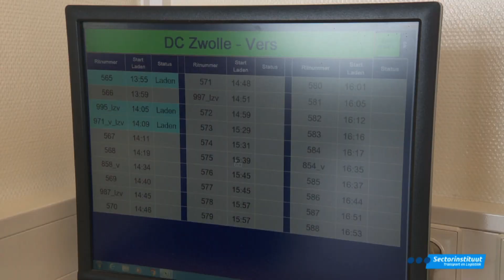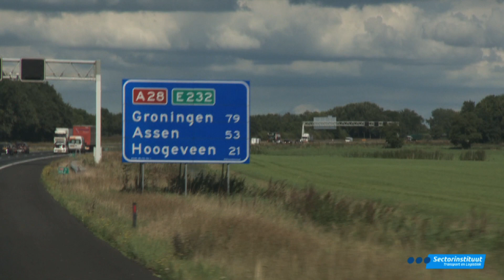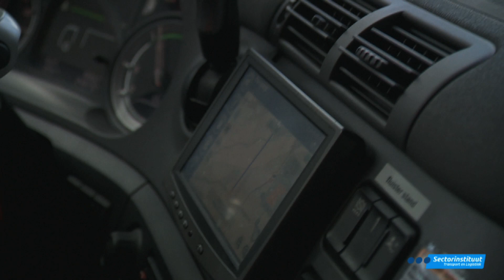Chauffeur winkeldistributie | Sectorinstituut Transport en Logistiek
Vandaag zijn we een dag op pad met een chauffeur van Peter Appel Transport. We gaan naar het distributiecentrum van Albert Heijn in Zwolle om goederen af te leveren.

Winkeldistributie is het vervoeren van goederen naar groothandels, horeca, winkels en supermarkten. Als goederen goed moeten blijven, worden ze geconditioneerd vervoerd. Bijvoorbeeld groente, fruit en vlees.

Kies voor het lerenwerken traject (BBL) bij STL en ga een uitdagende periode tegemoet. Haal met 4 dagen werken en 1 dag naar school jouw mbo diploma met werkgarantie!

Binnen de opleiding krijg jij een aantrekkelijk salaris, spaarregeling en flinke korting op je rijopleiding. Zo zorg je voor de kickstart van jouw carrière! Kijk snel op